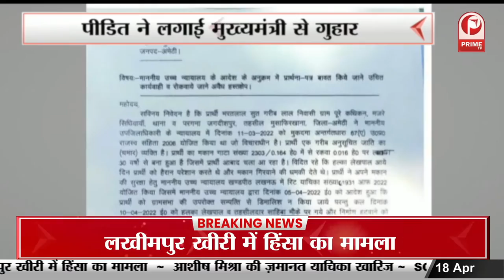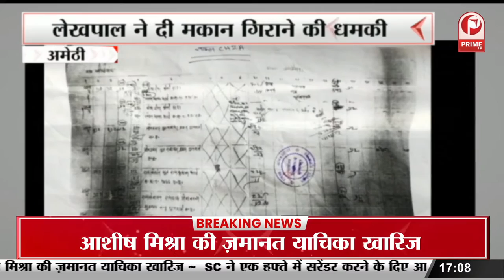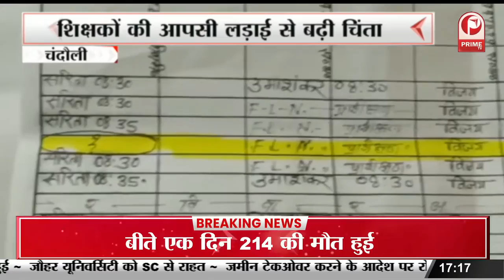UP News : विकास खंड के अंतर्गत सिंधियावा निवासी ने मुख्यमंत्री योगी से न्याय की गुहार लगाई Prime Tv